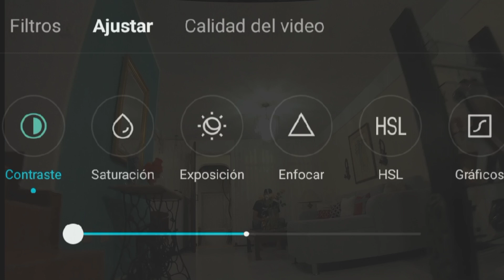Indoor fpv cinematic settings runcam thumb + gyroflow + Capcut +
Indoor night fpv
cinematic settings
gyroflow + runcam thumb
Capcut
mobula8
Jumper T-lite